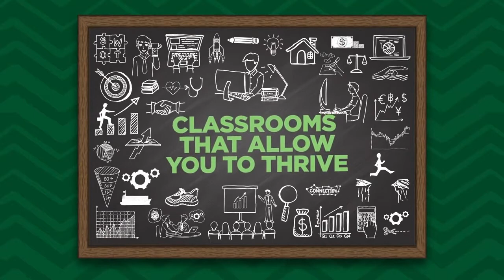GHC | Summer Transition Academy (STA) Introduction [Short Video]